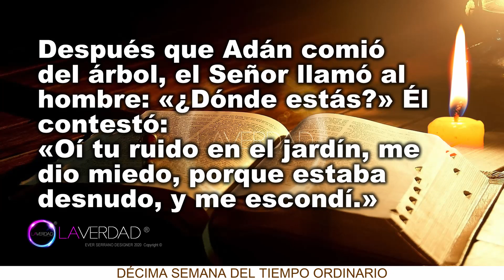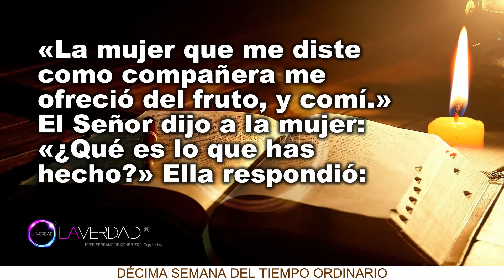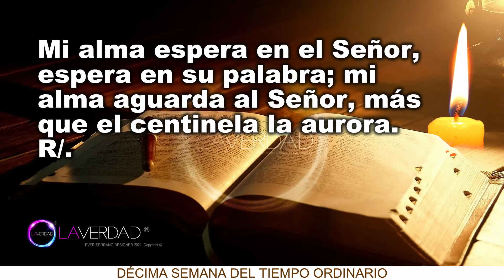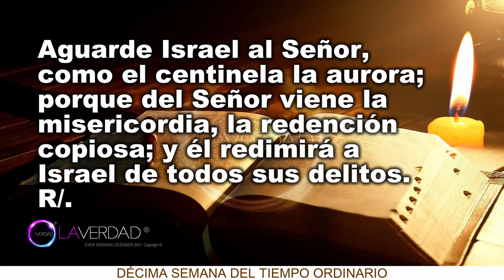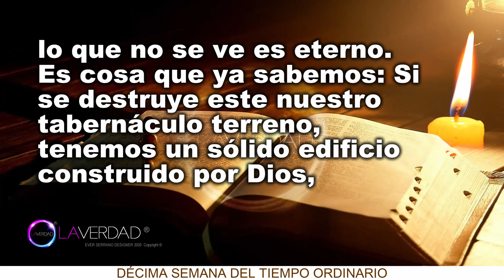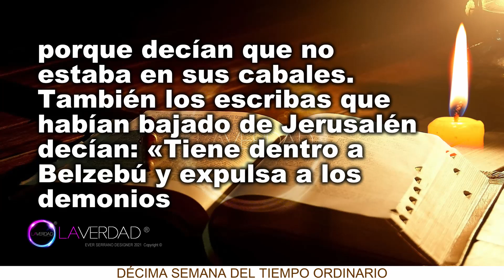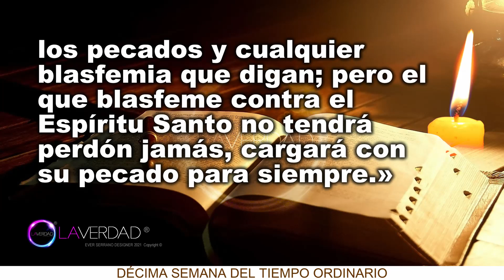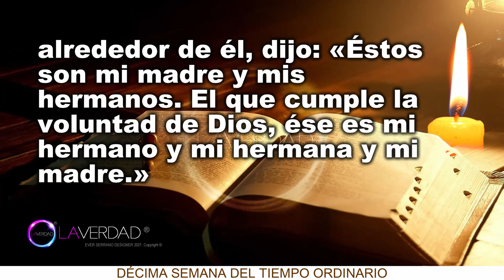EVANGELIO DEL DÍA DE HOY DOMINGO 06 DE JUNIO 2021. MARCOS 3, 20-35 / EVANGELIO 6 DE JUNIO 2021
EVANGELIO Y LECTURAS DEL DÍA DE HOY DOMINGO 06 DE JUNIO 2021. (Todas las Lecturas Completas en Sección de Comentarios. COMENTARIO FIJADO)
BIENVENIDOS!